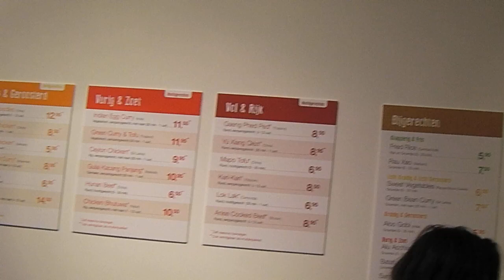Kruid en DRUIF nieuw concept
Je moet er wel even bijblijven tijdens de uitleg. hagazine.wordpress.com